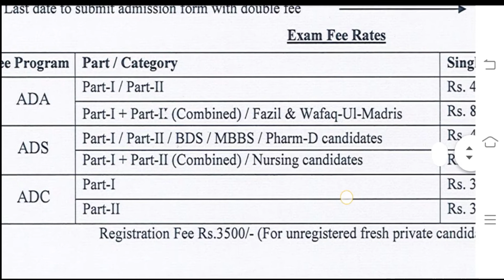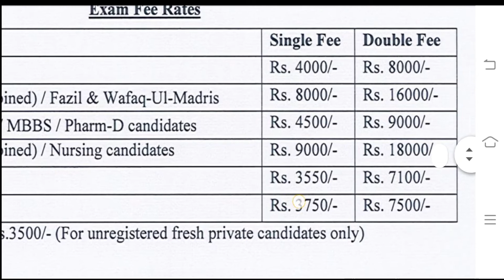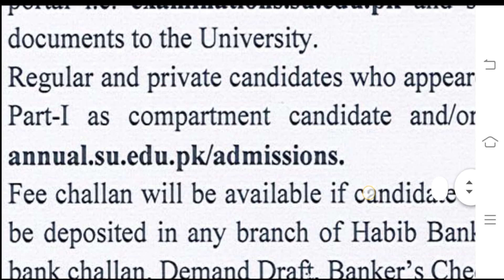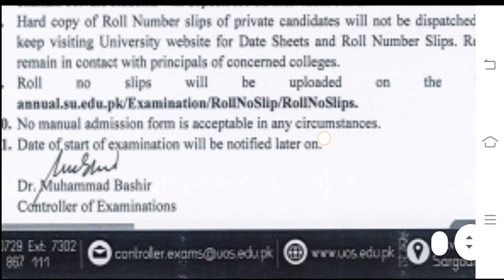University Of Sargodha | UOS | Admission Open 2021 | B.A BSc Private and Regular Students| Latest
University Of Sargodha UOS | Admission Open 2021 | B.A BSc Private and Regular Students| Latest Adm|
Latest admission
How to Apply in University of Sargodha | UOS admission applying method |